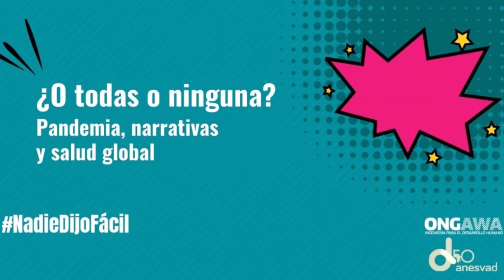¿O todas o ninguna? Pandemia, narrativas y salud global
En NadieDijoFácil seguimos conversando sobre la forma en que las ONG nos relacionamos con la ciudadanía y con el cambio social. Esta vez queremos hablar sobre las narrativas que aplicamos para pensar y discutir sobre la salud global, la pandemia que vivimos y sus consecuencias sobre el continente africano.

Para hacerlo hemos contado con Emiliana Tapia, responsable de incidencia política de Médicos del Mundo, que charló el pasado 3 de junio con Itziar Rosado, coordinadora de ciudadanía global en ONGAWA.